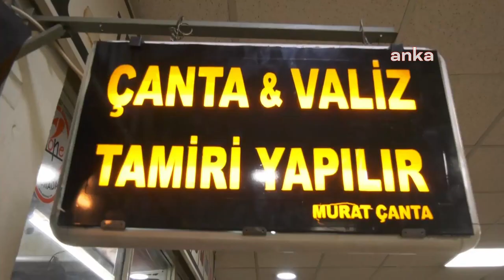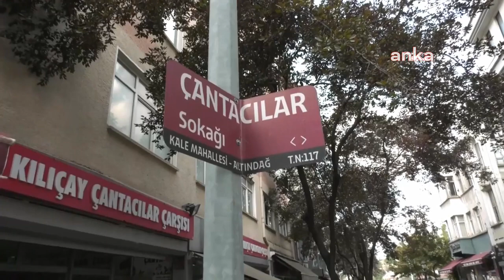Çanta alamayan tamir ettiriyor! Bir çanta 800 lira!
Yaklaşan yeni eğitim-öğretim yılı için haftalar öncesinden başlayan okul alışverişi sezonuna rağmen satışlarda durgunluk yaşanıyor. Okul çantası fiyatlarının 700-800 TL'yi bulması üzerine aileler, eski çantaları tamir ettirerek yeniden kullanmaya başladı. Ankara Çantacılar Sokağı esnafı Murat Çiftçi, “Geçen sezona göre, fiyatta yüzde 100 artış var. Bugünlerde buranın insan kaynaması lazım. Görüyorsunuz sokağı bomboş.

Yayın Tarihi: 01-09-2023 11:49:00